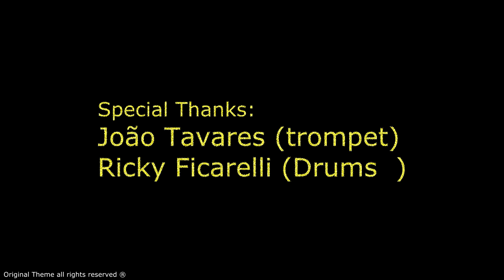bbuteo - sunset secret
sunset secret

You stay or quit, look back, that’s what you need?

And you shape yourself to be a better boy, write on the point
Looking for the pleasures that can take you to the front
Little ones are happy with their little lives
Knowing that what happens can be lost into disguise

You miss the trill, the days go by, how you gonna get the rhythm?
Your body frost since you try and then you gonna be the witness
You gonna built or wait outside, wake up, wake up your soul
The summer breezes are passing by; you have not been notified

Sunset secret, close to get the freedom

Don’t get involved with a lady that is maybe, are you crazy?
Are you going to fall? Someone call the police
Cause someone have the purpose to kill a bird inside of the cage

Wake up; Sunday morning heals the scars you made
Watch out when you’re sorrow, walking with no faith
One step further, you don’t compromise, like no other

Sunset secret, nothing is forbidden

Don’t get dissolved by a baby that is maybe, are you lazy?
Are you going to roll?
Places getting colder, the winter came

7/4/2018